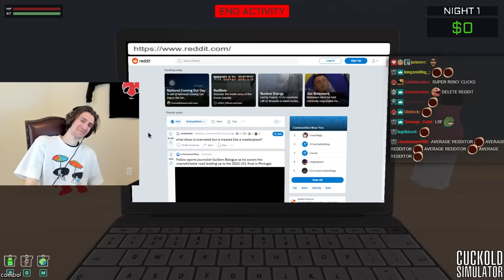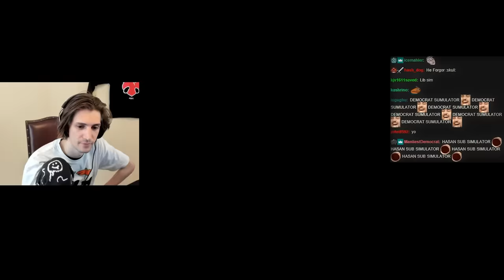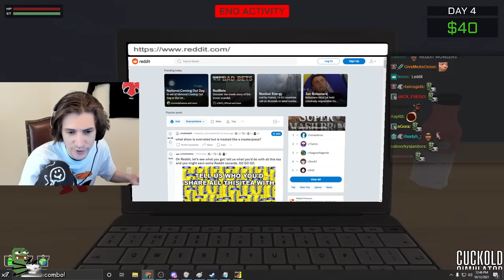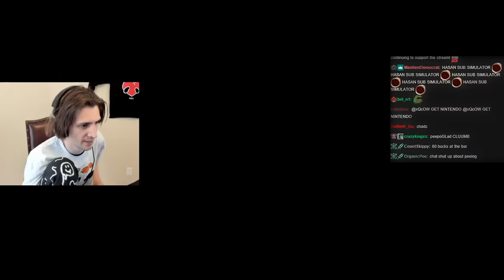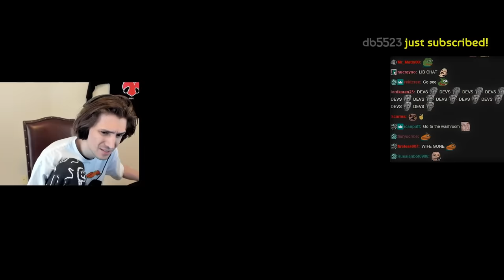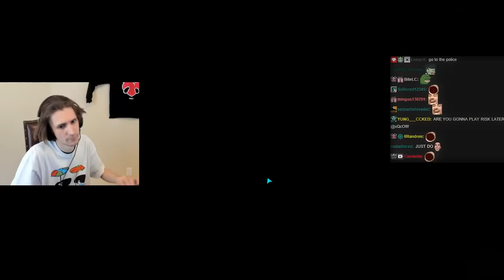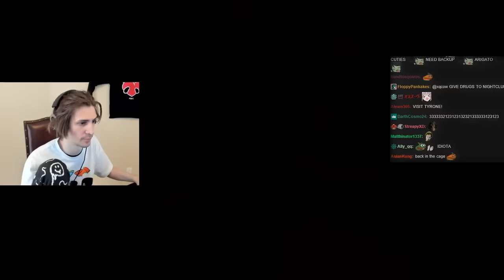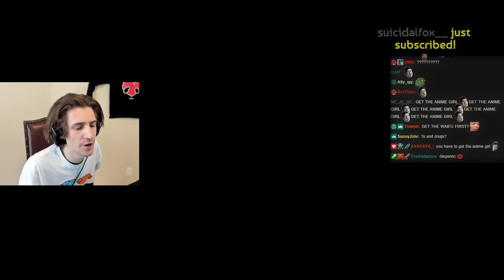xQc Turns Into a Beta Male - CUCKOLD SIMULATOR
CUCKOLD SIMULATOR, the exciting new game where you play as Cuckold (that is his name) in his day-to-day life. Work hard, give all your money to the bull, and be verbally abused by your fat wife.